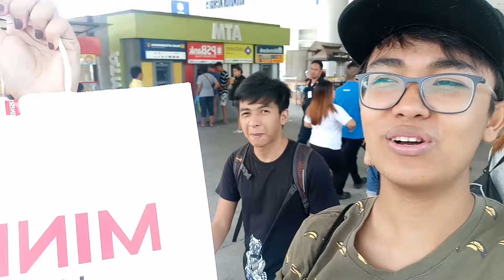Birthday Surprise for Neri Vlog